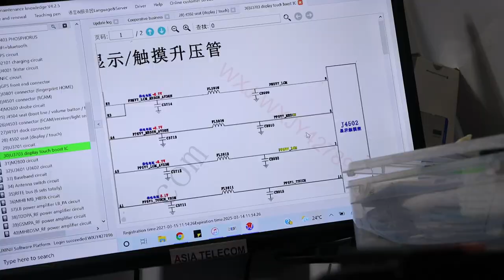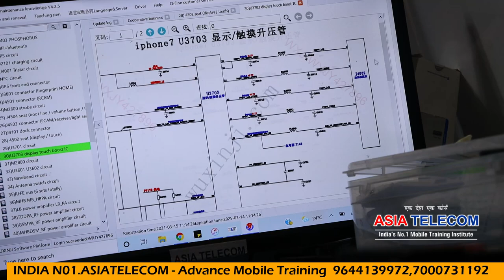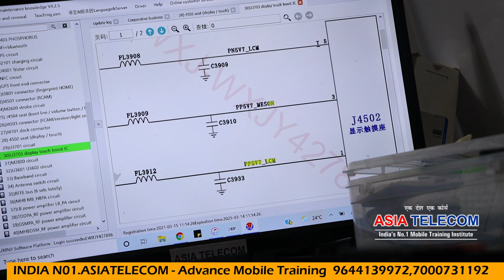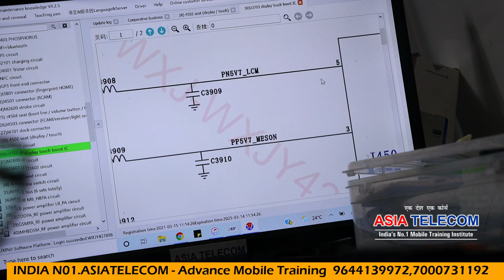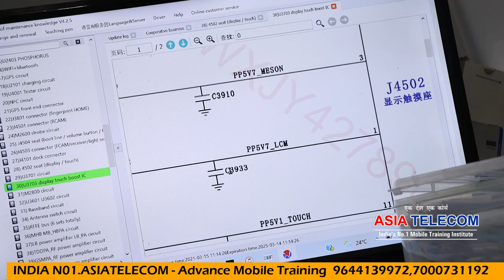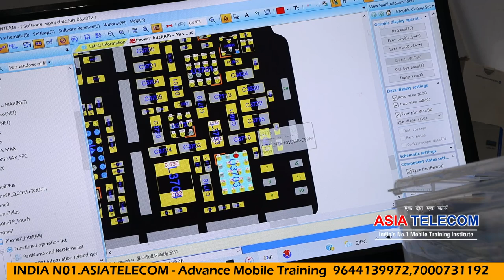iPHONE 7 NO DISPLAY FAULT SOLUTION - LEARN FREE SCHAMETIC JOIN COURSE BECOME MASTER